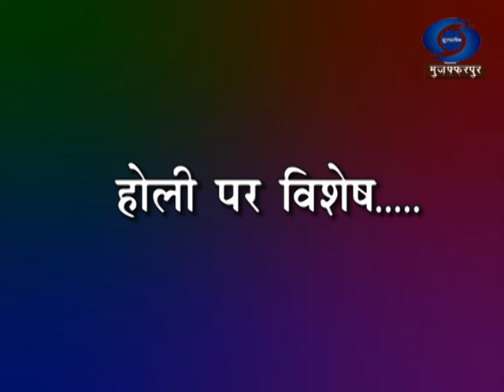holi jogira 2019